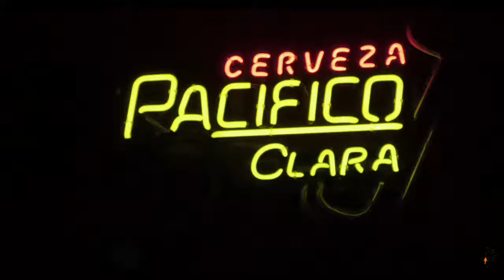San Quinn "89" album release party